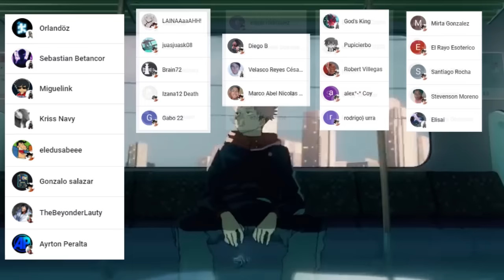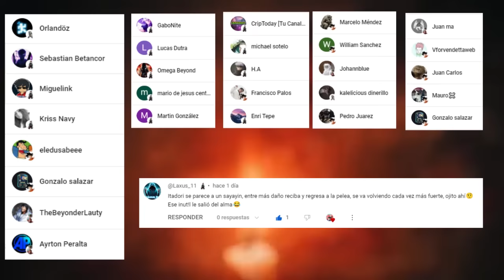💥El DESPERTAR de ITADORI 😈 Técnica de SUKUNA ??? EXPANSIÓN de DOMINIO ???🤩 Jujutsu Kaisen Teorías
HOLA AMIGOS LES TRAEMOS UN NUEVO VÍDEO ESTA VEZ CON UN ANALISIS Y TEORIAS DE COMO SERA EL DESPERTAR DE ITADORI, DEJENME SU OPINIÓN EN LOS COMENTARIOS.